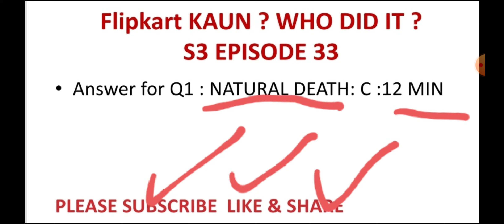24 DEC |Flipkart KAUN WHO ? DID IT? : S3 EP 33| FLIPKART QUIZ TODAY | FLIPKART ANSWERS TODAY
FLIPKART KAUN QUIZ ANSWERS | 24 December   | S3 E33| FLIPKART QUIZ TODAY | FLIPKART ANSWERS TODAY

Flipkart Kaun Who Did It Quiz Answers Today | Kaun Who Did It Flipkart | 24 December |

Other Quizzes :-

- Rewards will be credited to the User's account on or before 24 December 2021

Questions :

Topics Covered :-

daily trivia 24 December
flipkart contest
flipkart quiz
flipkart kaun who did it episode 33
flipkart kaun who did it quiz answers
flipkart kaun who did it 24 December
Goudas InfoTech
flipkart quiz
flipkart contest
flipkart
quiz
contest